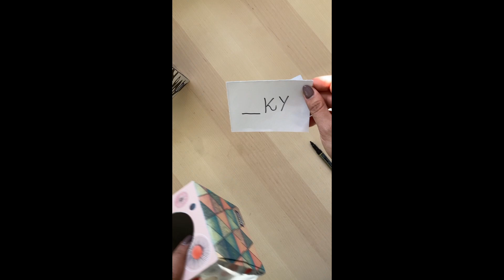🔴 DIY: B & S words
A quick DIY and an easy way to teach kids and teenagers.